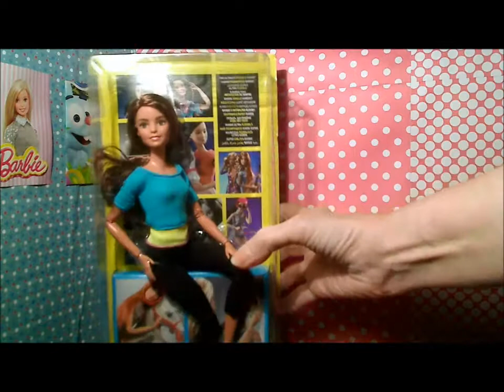Барби- №94 Тереза на теле безграничное движение-МТМ.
Люблю кукол Барби, нравятся подвижные тела-безграничное движение, поэтому каждую новую куклу стараюсь пересадить на тело МТМ, а результаты - записываю ролик, если вы любите  кукол Барби, то этот ролик и для вас, приятного просмотра.